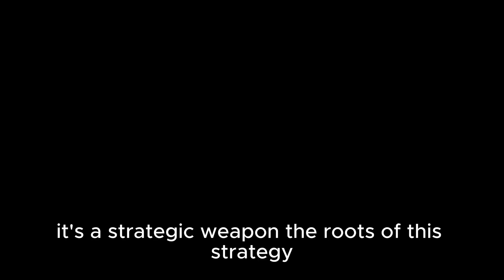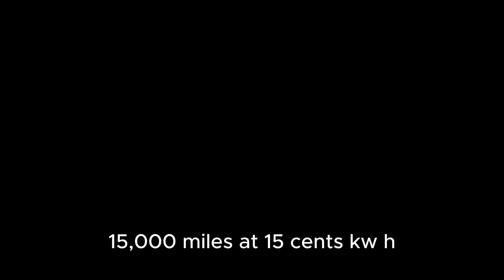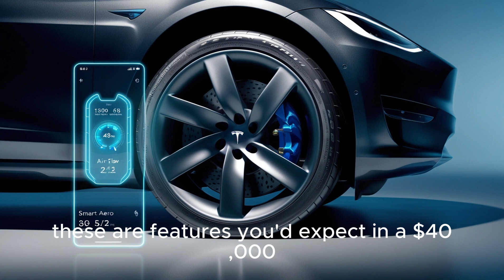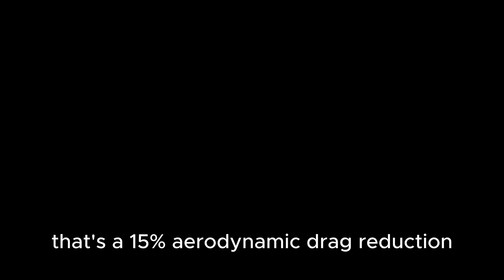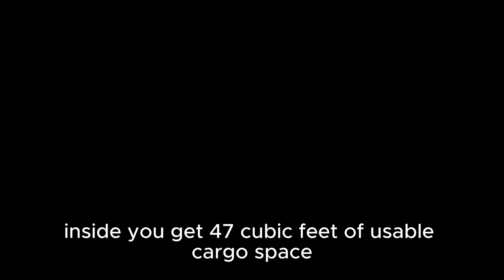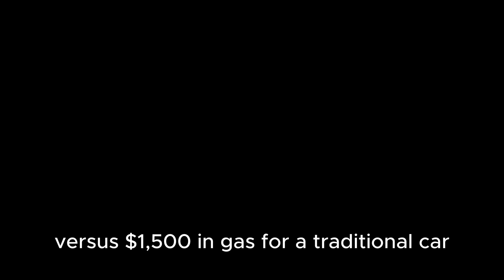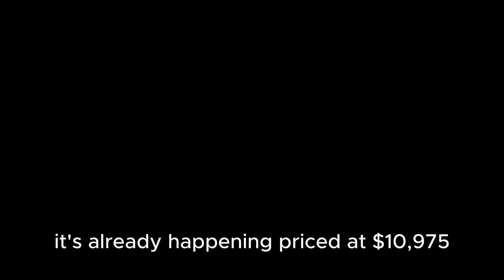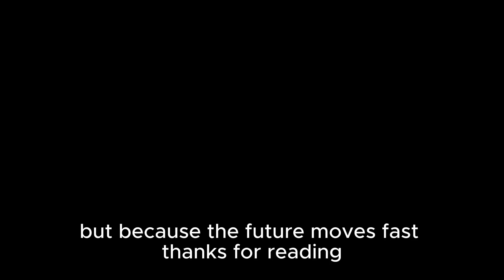China's Fall? Elon Musk Reveals $10,975 Tesla Starlink Model 2 – Game-Changer EV Lands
Description
Discover the latest breakthrough in electric vehicles as Elon Musk unveils the revolutionary Tesla Starlink Model 2 priced at just $10,975 This game-changing EV promises to disrupt the automotive industry and challenge China's dominance in the electric car market Watch now to learn how Tesla’s innovative technology combined with Starlink connectivity is setting new standards in performance affordability and sustainability Stay ahead of the curve with insights into Tesla’s most anticipated release and why this affordable EV could reshape global markets and drive the future of clean transportation

Get exclusive details on Tesla’s affordable Starlink Model 2 Understand why this EV could signal a major shift in the global electric vehicle landscape and impact China’s market leadership Stay informed about cutting-edge automotive technology and Elon Musk’s vision for the future